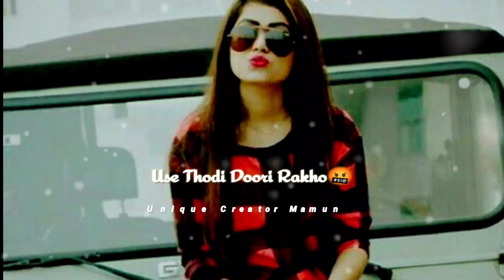🤙Kachre Se Hath ganda Karne se Door🤬👊Girls Attitude Status🤙wp status🤞Mood off status🥸Bad girl status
Important Notice:-

boys attitude
Girls attitude
boys attitude shorts
boys attitude whatsapp status
attitude status
attitude ringtone
attitude shayari status
attitude shayari
motivational
Attitude shayari
attitude status
girl attitude shayari
tiktok attitude status
girl attitude shayari status
trending attitude status
hindi status
attitude shayari in hindi
attitude ringtone
new song ringtone
romantic ringtone
best attitude ringtone